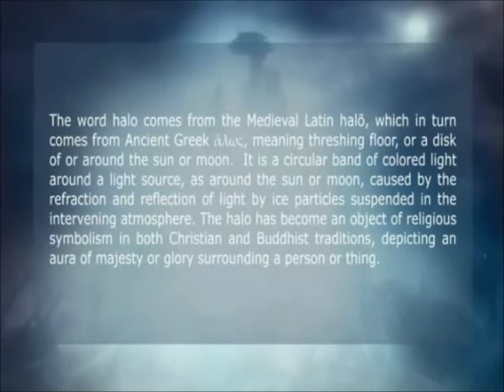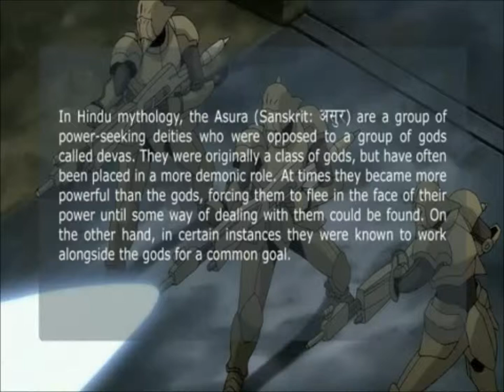Ergo Proxy - Part of Soundtracks + Episode References (08/23)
Part of Soundtracks + Episode References (08 of 23)
Presents only on DVD.

Episode 08/Meditatio VIII - "Light Beam/Shining Sign"
"Kōsen" (光線/Shining Sign)

1. Alice's Adventures in Wonderland

2. The "halo", from Medieval Latin "halōs" and from Ancient Greek "ἅλως"

- Omacatl ("two-reeds", "Ome"-"Acatl". This name which is derived from his birthdate in the Aztec "2 Reed" which is the first date in the Aztec year is sometimes also spelled Omacatl)
He was the brother of:
Quetzalcoatl ("feathered serpent") he is part of the Mesoamerican deity

Patecatl ("lord of the root of pulque") with Mayahuel was considered the father of the Centzon Totochtin ("four-hundred rabbits"; also Centzontotochtin)

5. Hindu Mythology and Hinduism